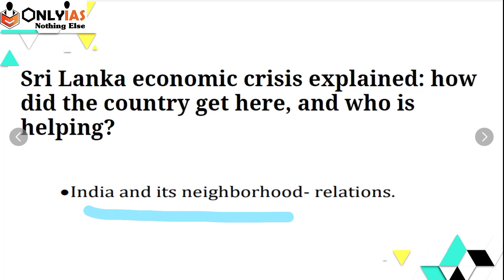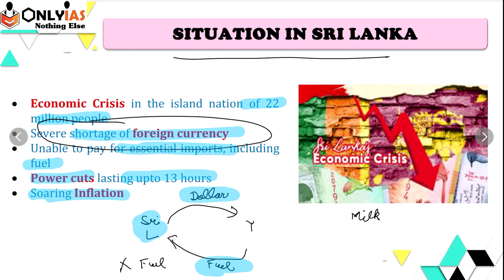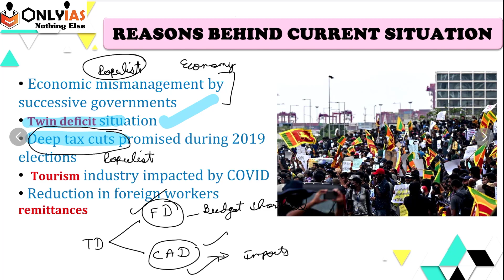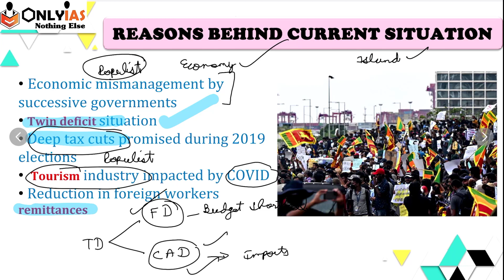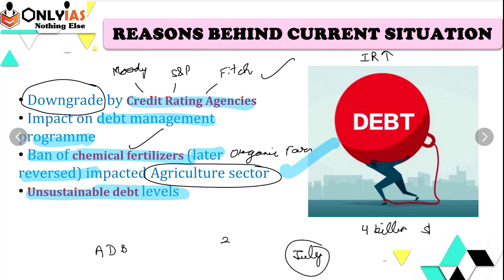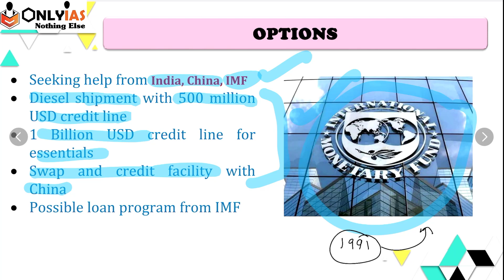Explained: Sri Lanka Economic Crisis || UPSC 2022 || OnlyIAS